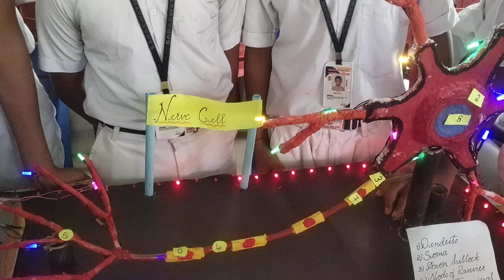December 29, 2023(2)